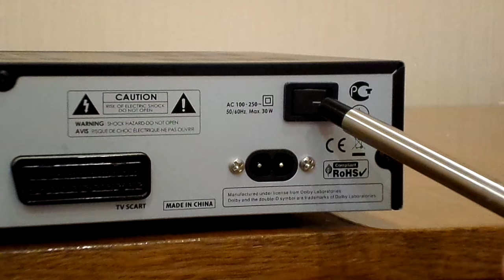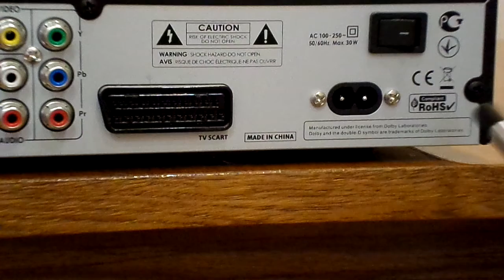И опять OPENBOX S6 pro+HD. Задняя панель, все разъёмы и подключения.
Видео снято на камеру Samsung DV-150f, режим интеллектуального видео, с использованием штатива.